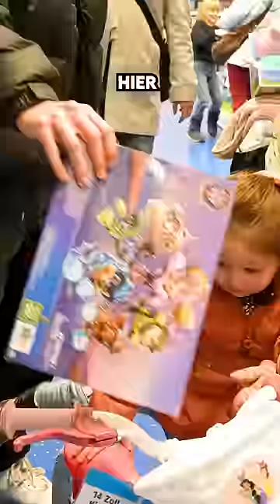Wie süß war sie bitte? 🥹❤️ | Finnel